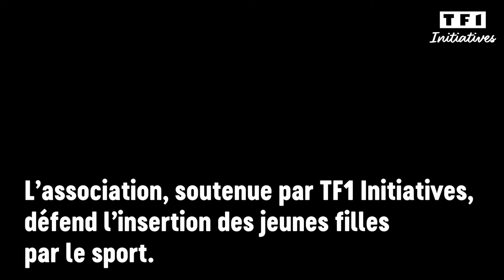10 ans de L Dans la Ville avec Elsa Fayer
TF1 Initiatives est partenaire de L dans la Ville, la branche dédiée aux jeunes filles de l'association Sport dans la Ville. Pour les 10 ans du programmes, Elsa Fayer est venue animer la grande cérémonie et rencontrer les jeunes filles.